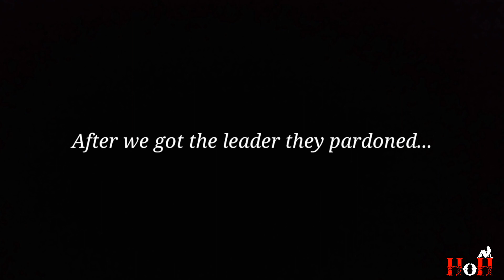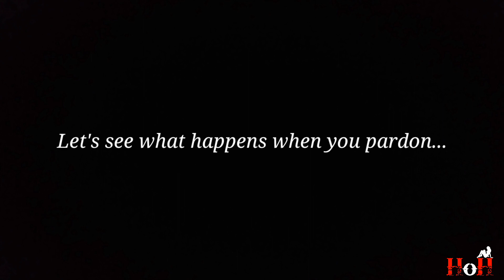This is what happens when you pardon prisoners....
Lords Mobile
Horny Hookers
War rallies